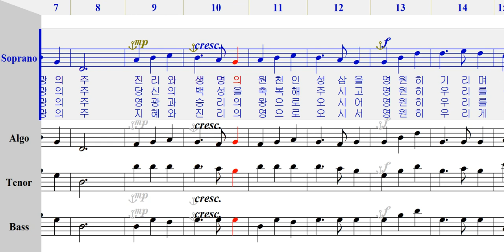소프라노 - 081 영광의 주 성삼위 [ 가톨릭성가 4부 파트연습 ]